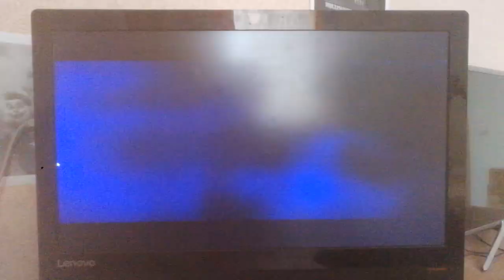Columbia Pictures/Revolution Studios (2004)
From Little Black Book (2004)